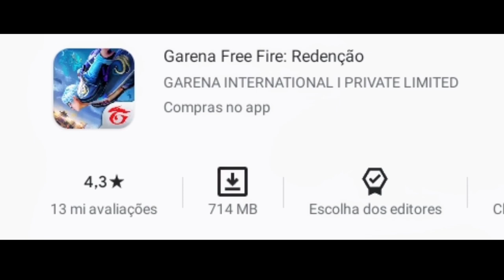URGENTE!! FREE FIRE LITE!!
opa mais um vídeo espero que gostem 🙂❤️

8,660

nesse vídeo eu falo sobre o free fire lite